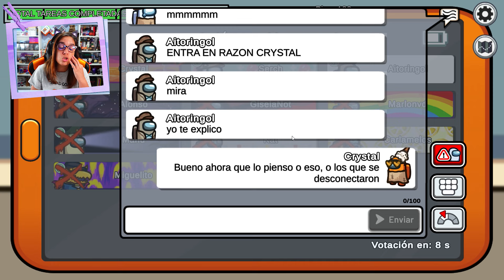INTENTARON EXPLICÁRMELO PERO YO ESTABA CONVENCIDA DE LO QUE HABÍA VISTO | AMONG US | CRYSTALSIMS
Nuevo vídeo de Among us! Hoy soy ingeniera y aunque me voy moviendo por los lugares sin que me vean, no estoy todo lo acertada que debería a la hora de votar.. Intentaron explicármelo pero yo estaba convencida de lo que había visto! =/ Si te gusta el vídeo likéame, comparte y déjame un comentario! =D